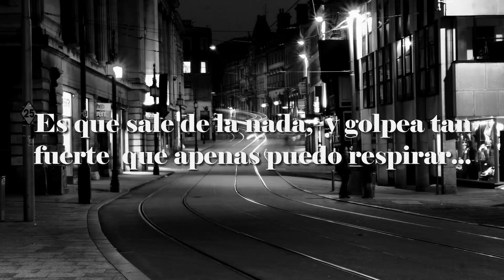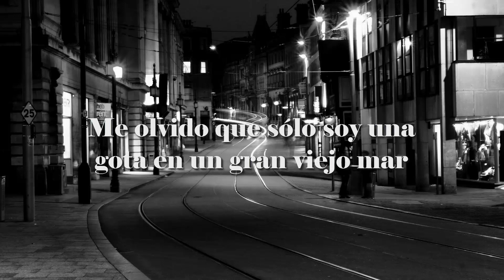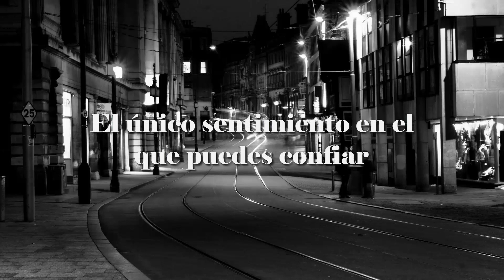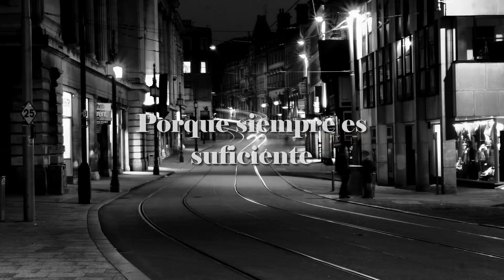Lady Antebellum - Let It Be Love (En Español)